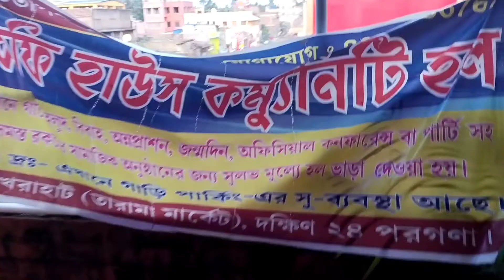❣️❣️ Romantic Evening ❣️❣️. with My special person 😘.. ❤️ দেখার অনুরোধ রইলো ❤️